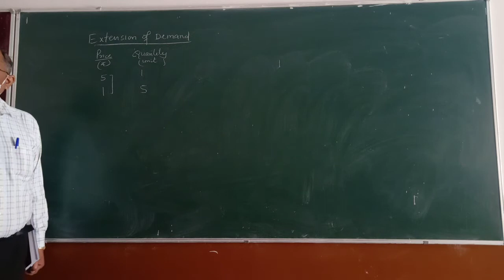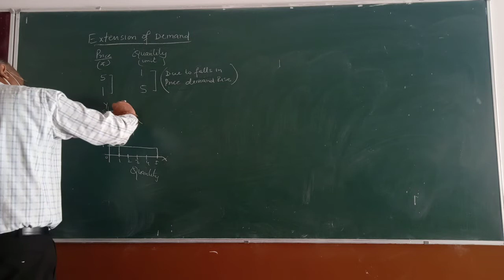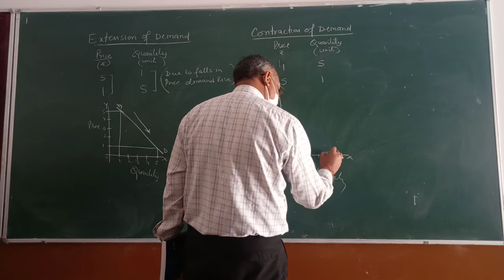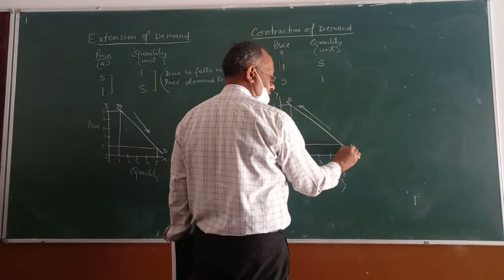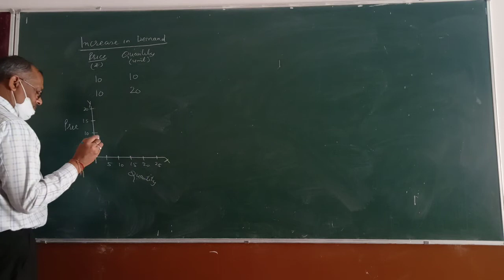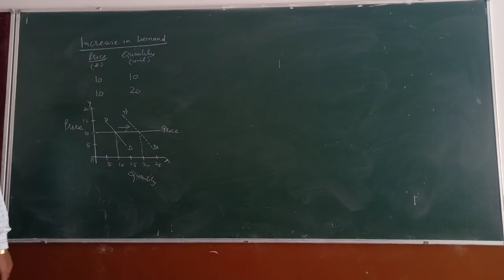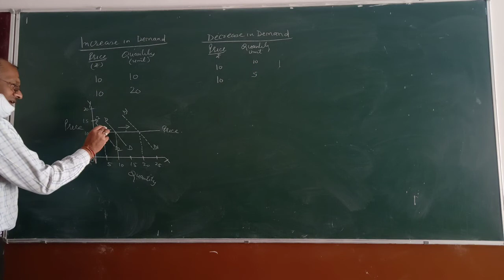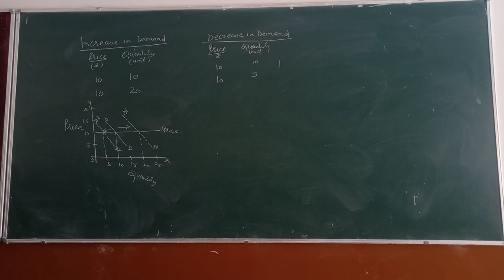Extension, contraction, Increase and Decrease in Demand